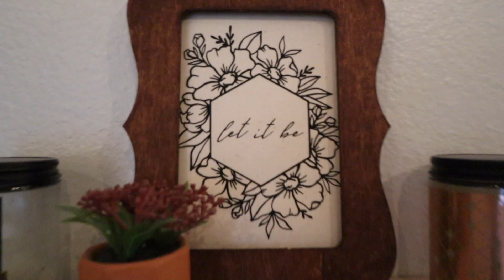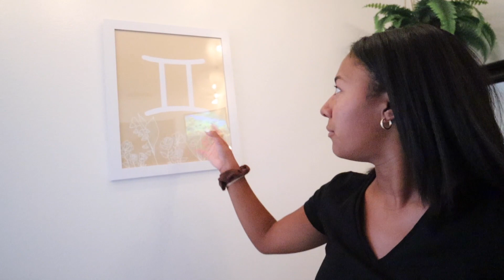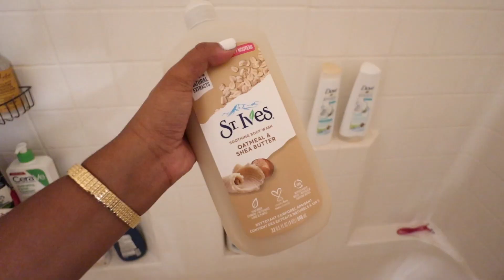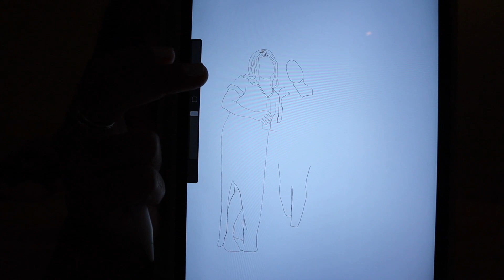my (not so quarantine) night time routine!!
Here's my little night time routine ft skincare i've been sticking to since quarantine has left me with nothing but time to really get to know my skin.

Cayley’s Etsy Shop

FAQ///
Name: Tatiana (Tati)
Age: 20
State: Florida
Vlog Camera: Canon G7x & Canon M50
Editor: Final Cut Pro X

TPWK♡♡♡